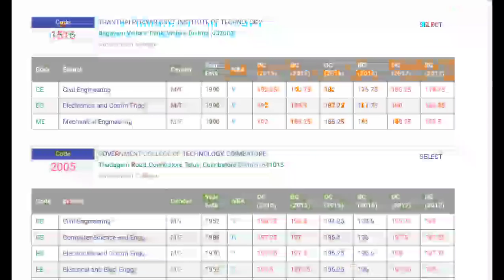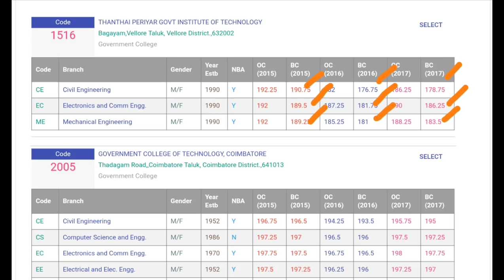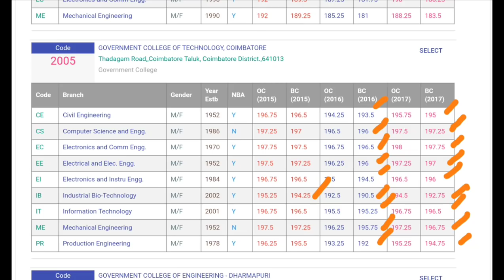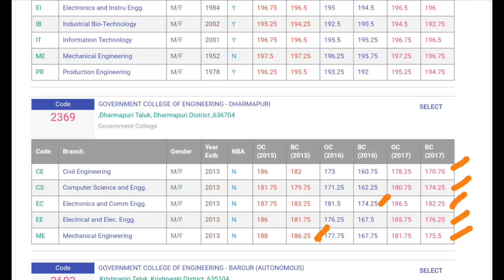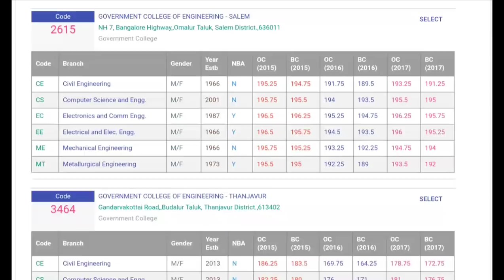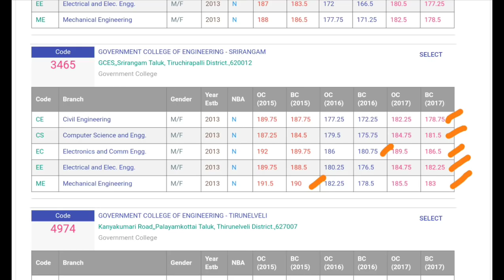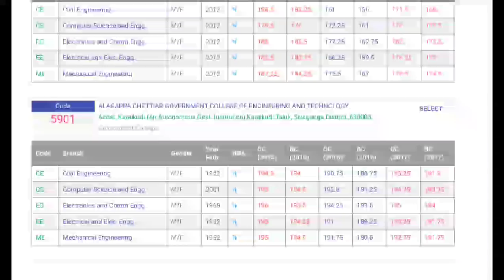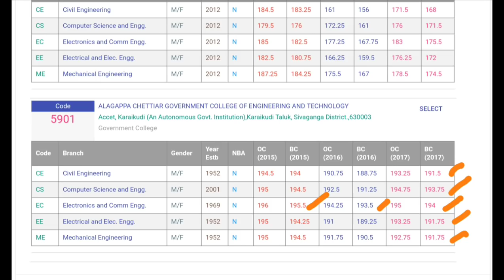TNEA 2018 | MINIMUM CUTOFF FOR GOVERNMENT COLLEGES | BC COMMUNITY | தமிழ்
திசை நான்கு Dhisai 4
Our channel presides to provide you information related to education. We explore topics like Engineering, Arts, Science, etc. We also help students by providing information about various scholarships. We regularly update some of the latest ongoing contest and certification programs. Check our channel for regular updates on engineering counselling for this academic year.